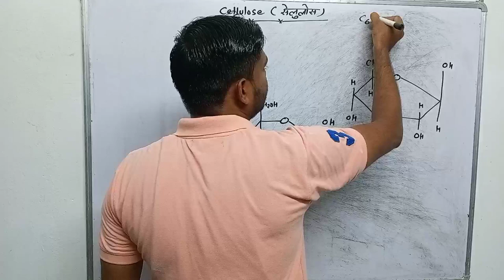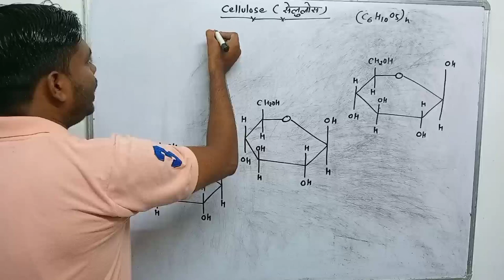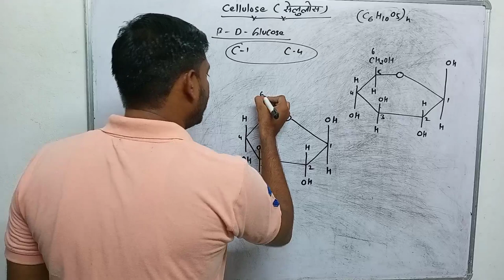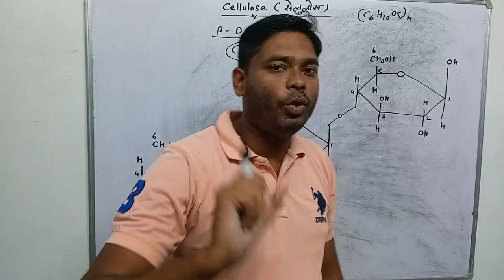Structure of Cellulose